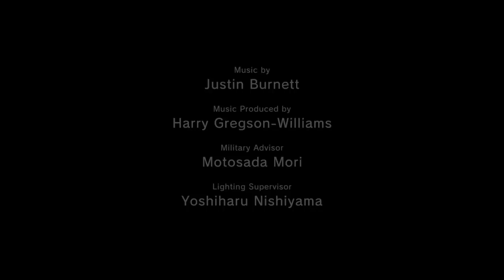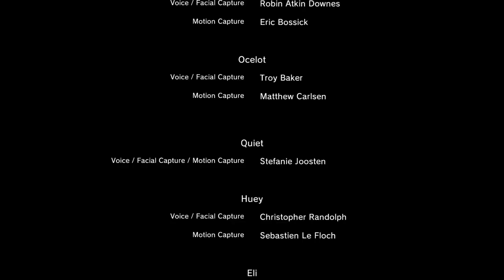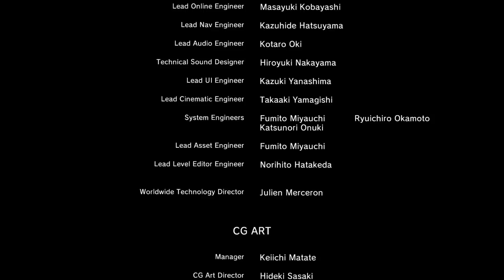METAL GEAR SOLID V: THE PHANTOM PAIN [Spoiler] Episode 45 Part 4 Quiet